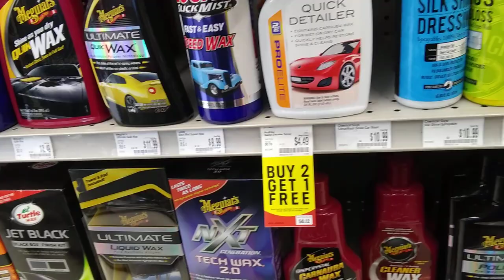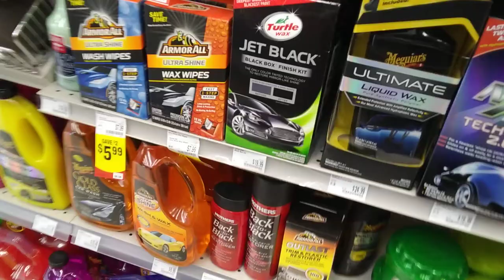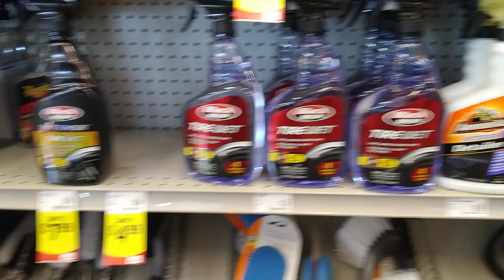Autozone detailing products season 5